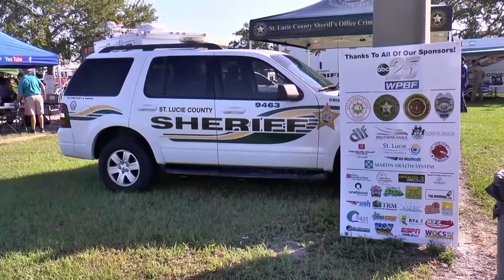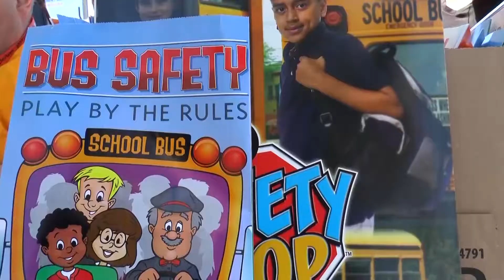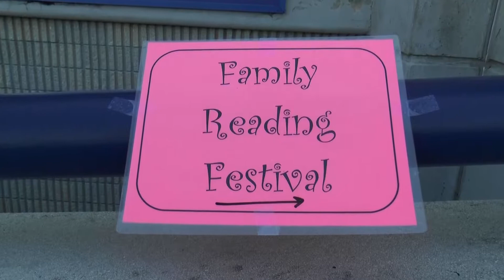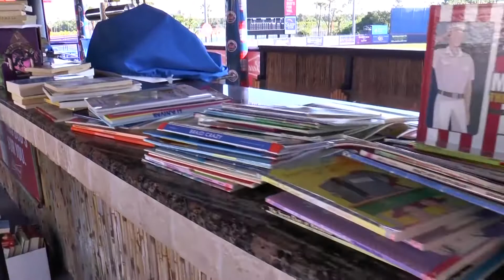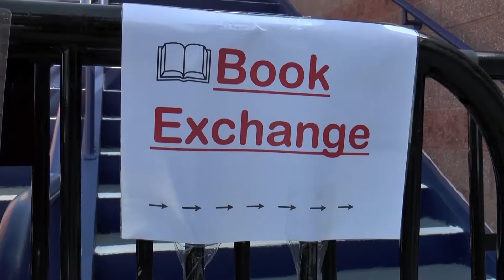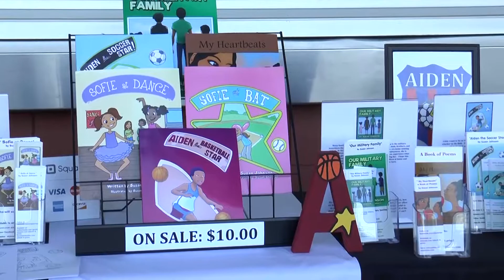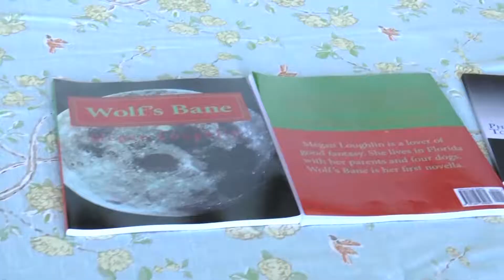Safety & Literacy Festival 2018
First Data Field in Port St. Lucie